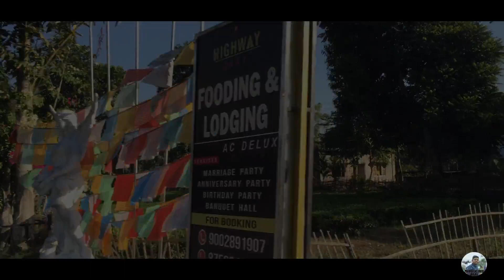SORRY/दिल से sorry/cute couple/MARDIvlogsbabu